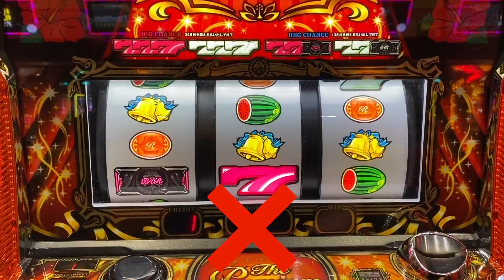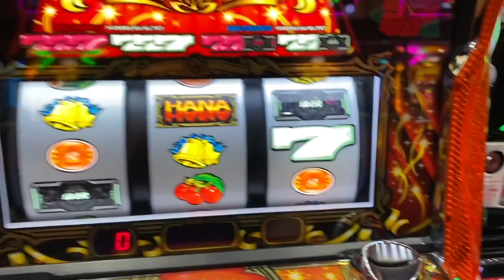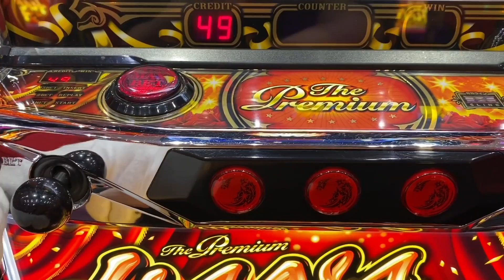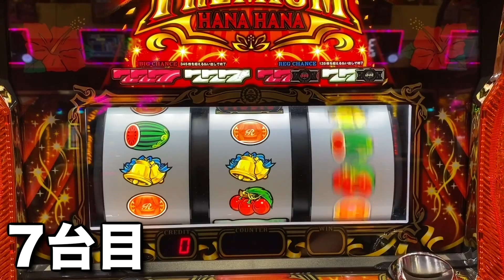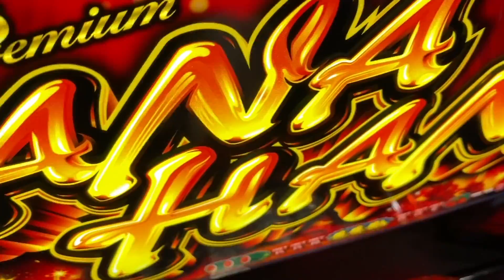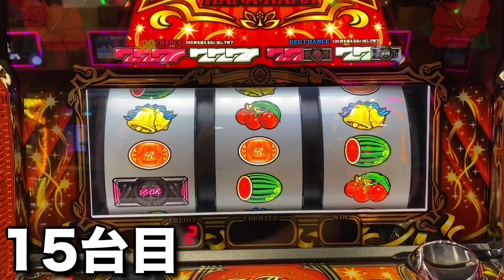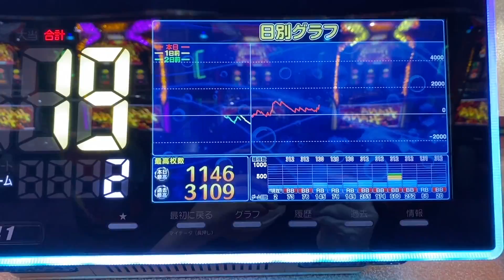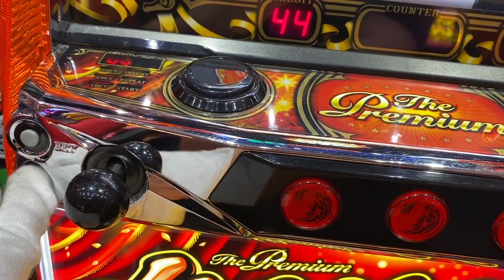【プレハナ】1Gずつ立ち回ったら勝てる？